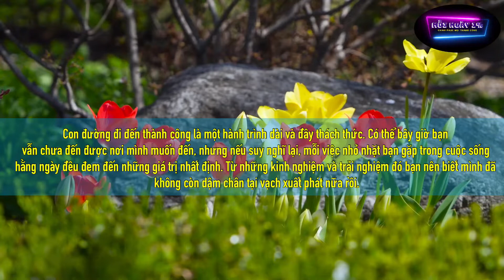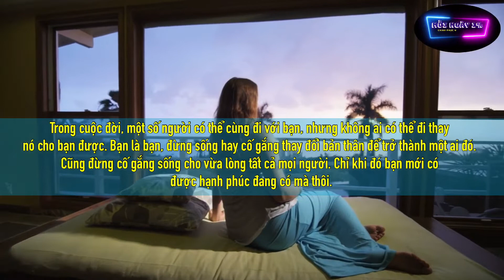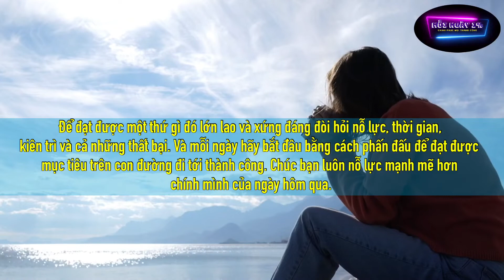7 Nguồn Động Lực Giúp Bạn Vượt Qua Mọi Khó Khăn